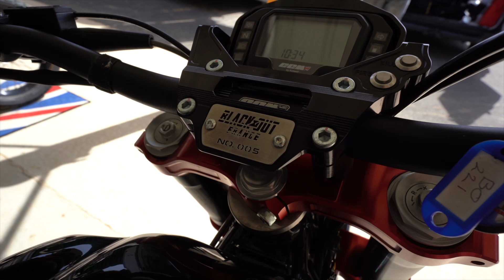DÉPUCELAGE EN FLAT TRACK !!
🎵 Son d'outro: John Spencer - Bizarroïde

SNAP: 👻 sarahlezito 👻